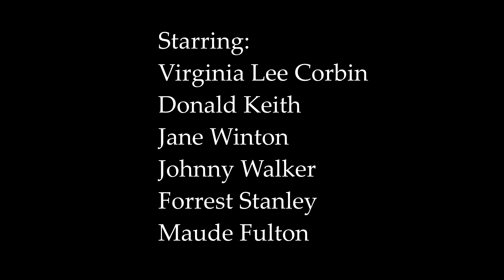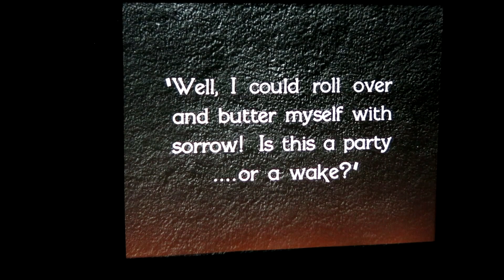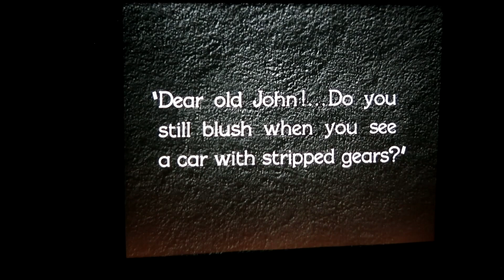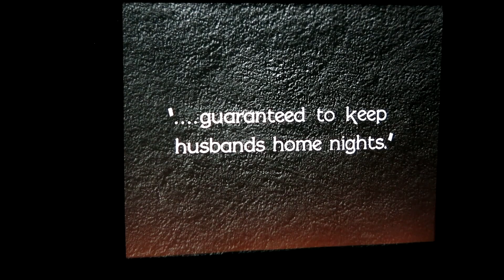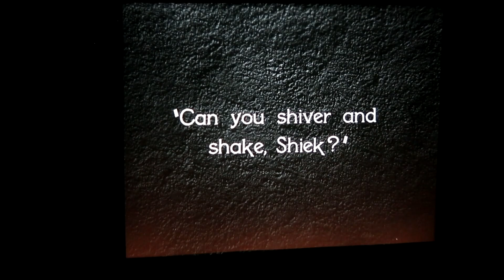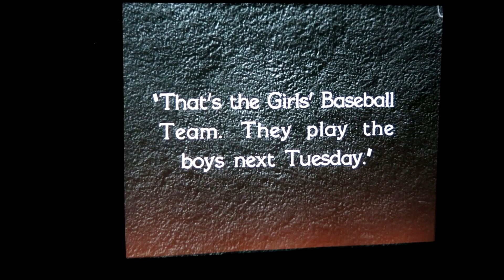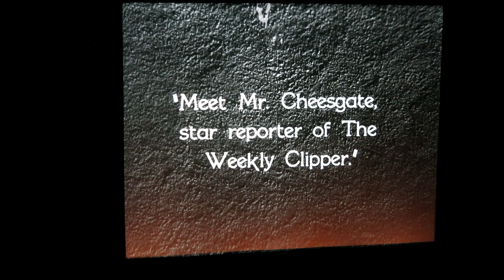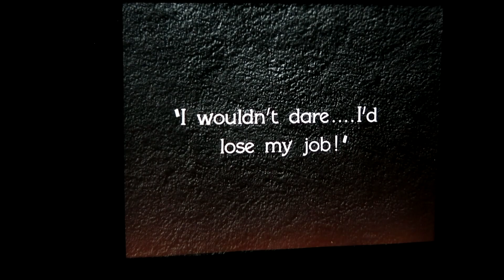"Bare Knees" (1928) The Famous Players Orchestra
Excerpt from "Bare Knees" a 1928 silent flapper comedy starring Virginia Lee Corbin, Donald Keith, Jane Winton, Johnny Walker, Forrest Stanley and Maude Fulton. Score performed by The Famous Players Orchestra, Scott Lasky, Music Director. Recorded live August 29th, 2019 at Grauman's Egyptian Theater in Hollywood during the 55th annual Cinecon Classic Film Festival.